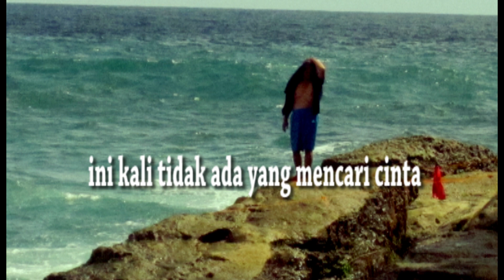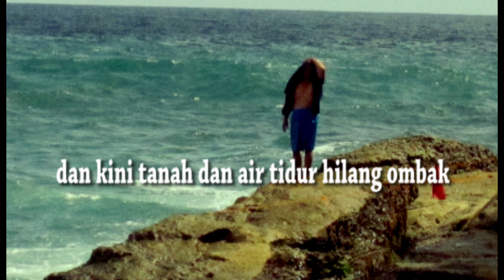Puisi Cinta | Senja di Pelabuhan Kecil | Karya Chairil Anwar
Judul     : Senja di Pelabuhan Kecil
Penulis  : Chairil Anwar
Suara     : Jempol Separo

Puisi cinta karya Chairil Anwar romantis